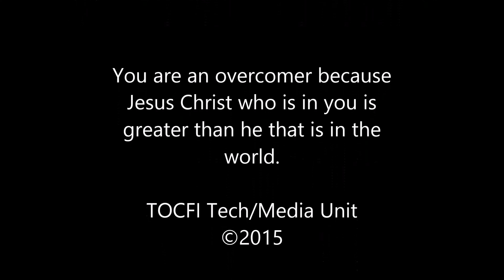My Divine Relief is Approaching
Sunday Service at The Overcomers Christian Fellowship Int'l, Plymouth on the 22nd of February, 2015 by Pastor Mike Illeladewa

Worship with us at:
The Overcomers' Sanctuary
15 Gordon Terrace,
Plymouth, UK
PL4 6EP
[Please click the 'Like' button :)]